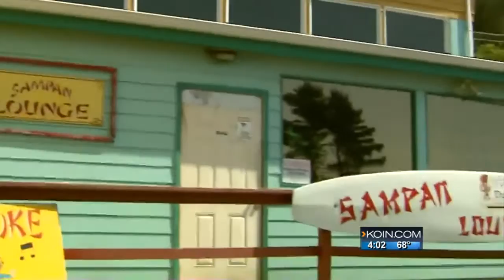Body of Katy Roe found near Depoe Bay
MIssing since mid-April, the body of 22-year-old Katy Roe was found in the waters off the shore at Depoe Bay.